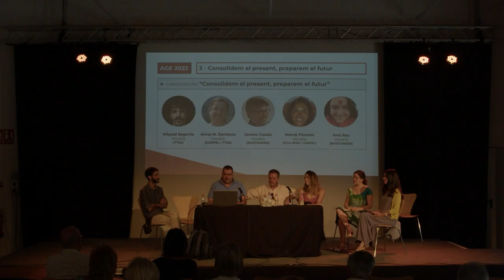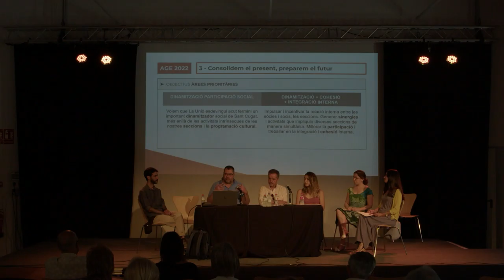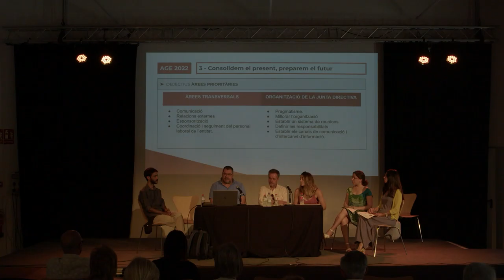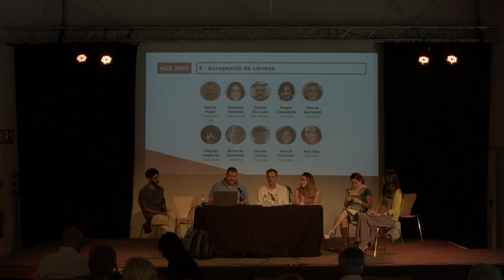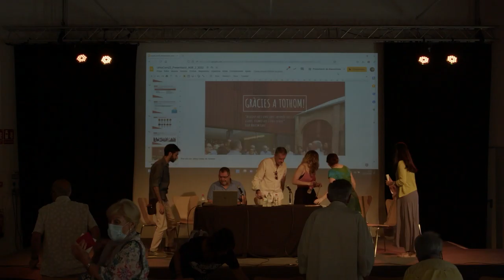Assemblea Extaordinària de socis i sòcies 2022 de La Unió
El 21 de maig de 2022 vam celebrar una segona AGE per votar i ratificar la candidatura única de nova junta directiva pel mandat 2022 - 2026, encapçalada per David Pujol a la presidència i que compta amb un equip de 10 persones sòcies.